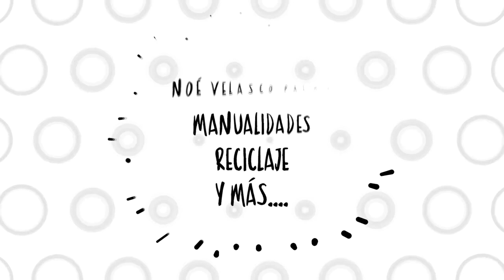Estrella para decorar tu árbol de Navidad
Hola aquí te muestro un nuevo video de un trabaja manual, espero te guste, te sirva y sobre todo que lo hagas.
Saludos.
GRACIAS